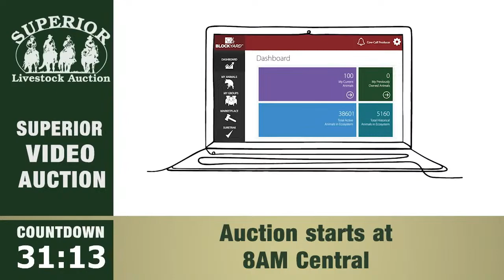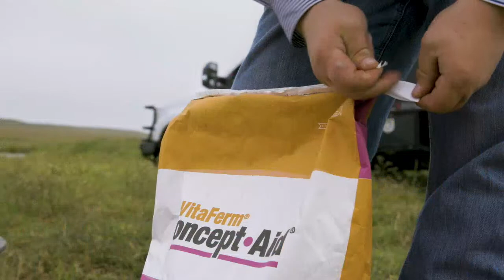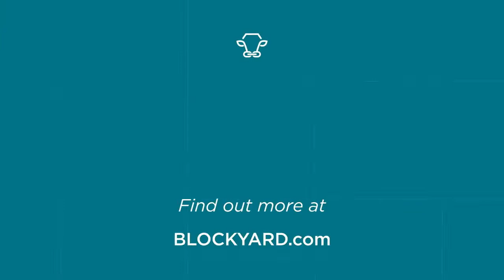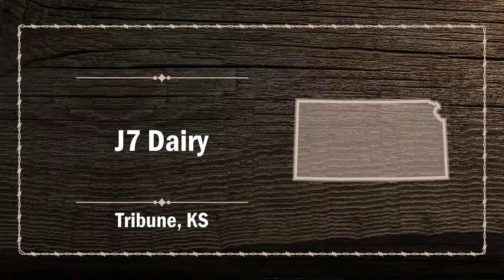Superior Livestock Video Auction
Offering over 38,000 head live from Superior's auction headquarters in Hudson Oaks, TX.